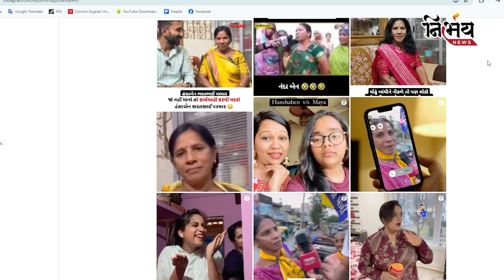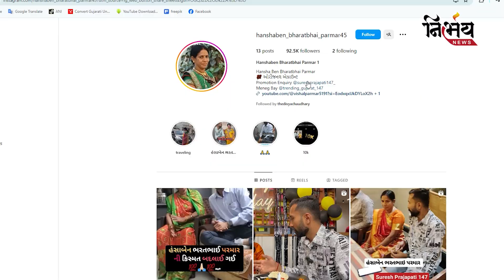hansaben bharatbhai parmar છે કોણ ? | nirbhay news | instagram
હંસાબેન ભરતભાઈ પરમાર આ નામ તમે સાઁભળ્યું જ હશે, સોશીયલ મિડીયામાં આજે આ વિડીયો અને આ બેન ખુબ જ પ્રખ્યાત થયા છે. ત્યારે માત્ર હંસાબેને જે ઈન્સટાગ્રામનું પેજ બનાવ્યું છે તેમાં માત્ર અઠવાડીયામાં અને માત્ર 10 પોસ્ટમાં તેમના ફોલોવર્સની સંખ્યા 87 હજારની આસપાસ છે